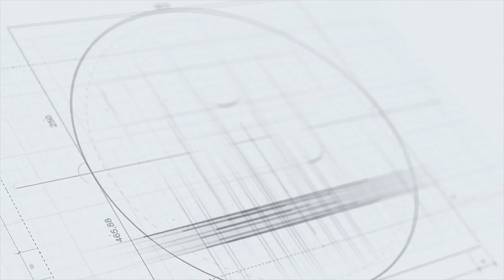Đoàn TTVN xuất quân dự SEA Games 31, đặt mục tiêu giành 140 HCV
Tối 28/4/2022 tại Trung tâm Huấn luyện Thể thao Quốc gia 1 Nhổn (Hà Nội) đã diễn ra Lễ xuất quân Đoàn Thể thao Việt Nam dự SEA Games 31 tổ chức từ 12-23/5/2022.
Đoàn TTVN xuất quân dự SEA Games31, đặt mục tiêu giành 140 HCV